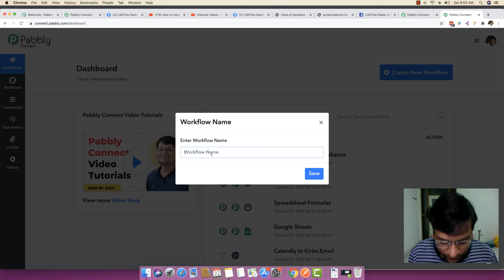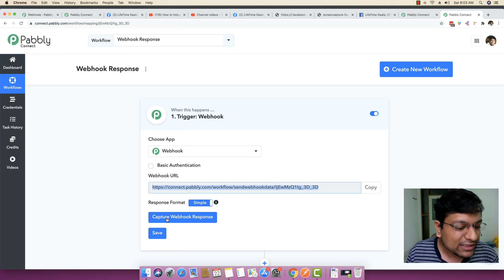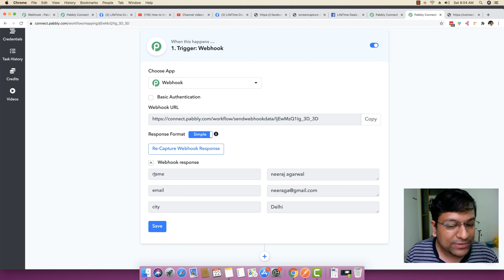How to Test Incoming Webhook (Use for Testing only)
✅ In this video, you will learn how to capture some webhook response instantly to experiment with the workflows. You can simply send data to your web-hook URL from your browser itself.